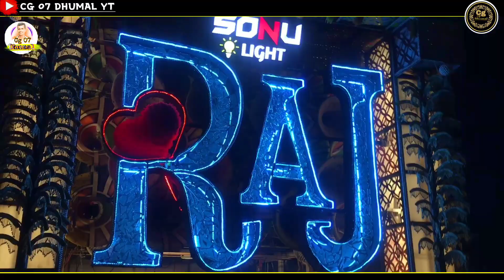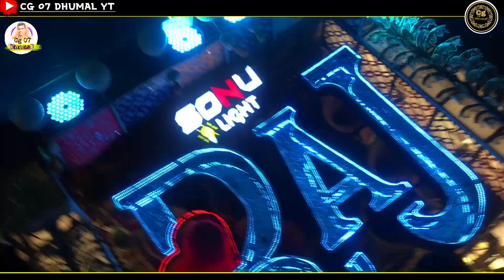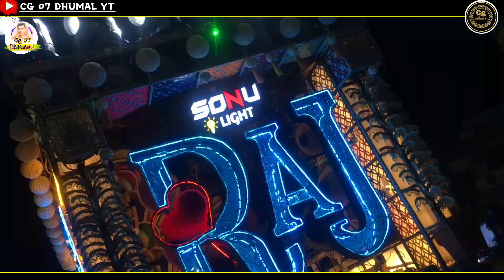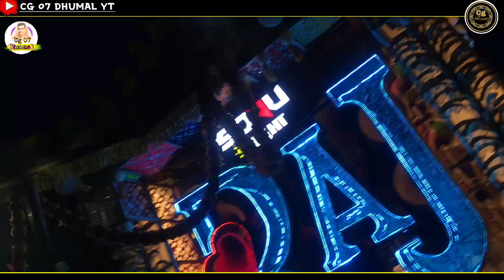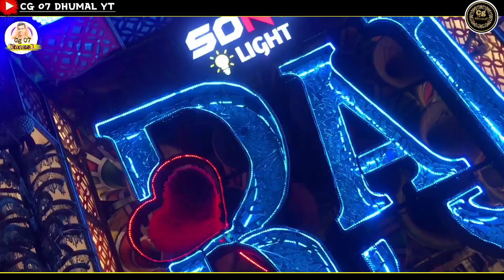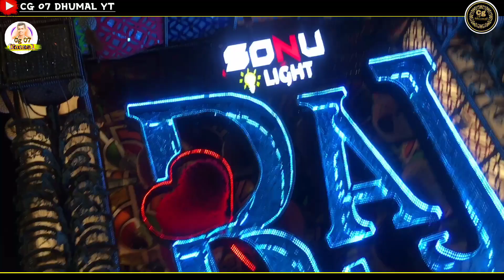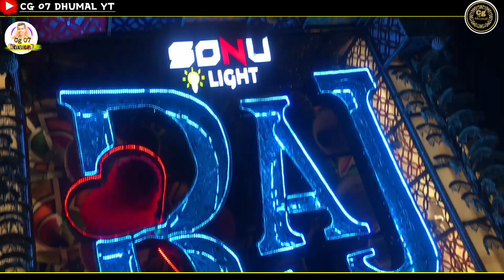Kali Jugar Kala Kanhu || Sambalpuri Song || Raj Dhumal Durg 2022